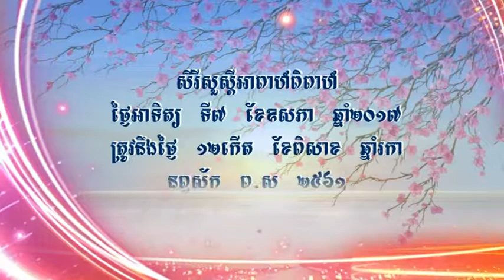Wedding: Kimly & Vuoy: Part1-1